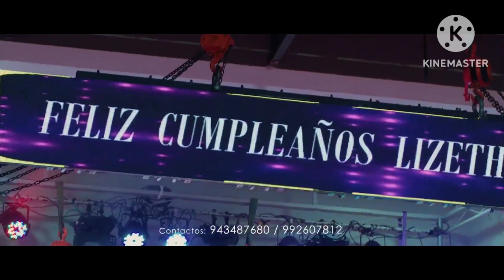LIZETH LAZARO Y RODY GAMARRA - tema :Al cielo quiero gritar .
hola mis amigos les dejo este bonito video de concierto de aniversario y cumpleaños de tu cariñosita LIZETH LAZARO .

Tema : al cielo quiero gritar

las mejores arpas profesionales Arpas RODY GAMARRA.